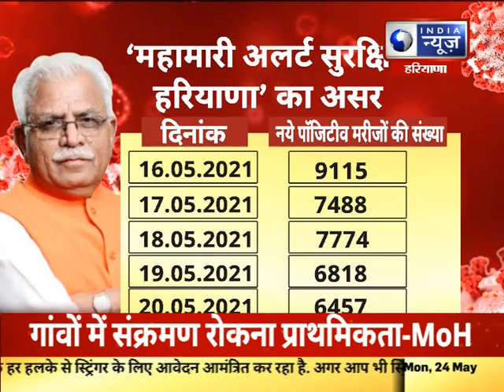कोविड OPD : जानिए कोरोना को लेकर अपने हर सवाल का जवाब डॉ अक्षय जैन और डॉ प्रवीण गुप्ता के साथ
कोविड OPD : जानिए कोरोना को लेकर अपने हर सवाल का जवाब डॉ अक्षय जैन और डॉ प्रवीण गुप्ता के साथ  India News Haryana